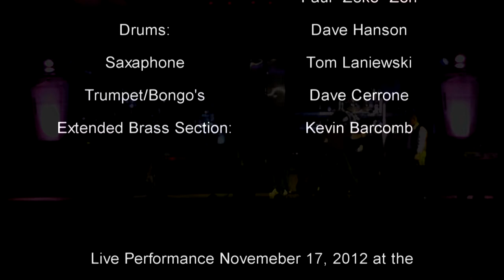Early 90's Refrigerators